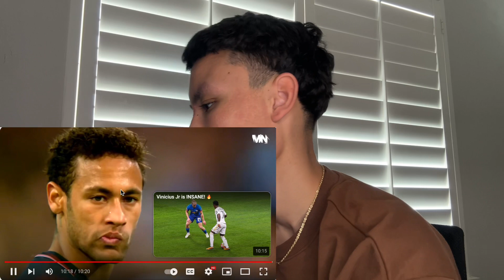American Reacts To Neymar Jr For The First Time!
Title: "American Reacts to Neymar Jr. for the First Time!"

Description:
In this exciting video, join us as we introduce an American to the electrifying talent of Neymar Jr., one of the most captivating footballers of our time! Watch as our guest experiences the mesmerizing skills, lightning-fast footwork, and jaw-dropping goals that have made Neymar Jr. a global sensation. From his incredible dribbling to his knack for finding the back of the net with finesse, our reaction video captures every moment of awe and admiration. Whether you're a die-hard football fan or just curious to see the reaction of someone encountering Neymar Jr.'s brilliance for the first time, this video is sure to entertain and inspire! Don't miss out on this unforgettable journey into the world of football superstardom. Hit play now and join the excitement!